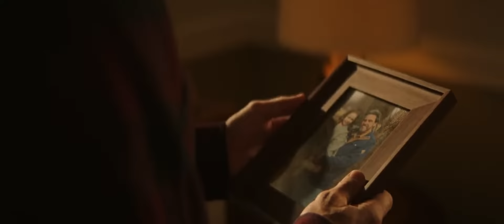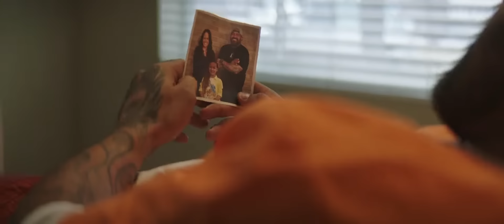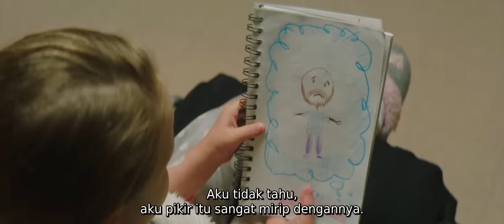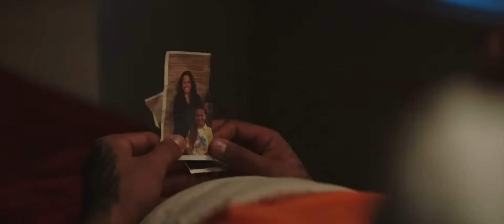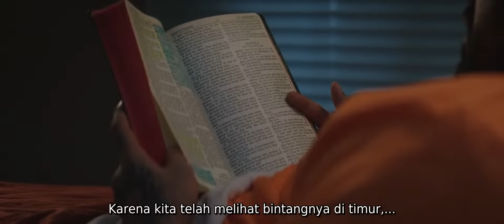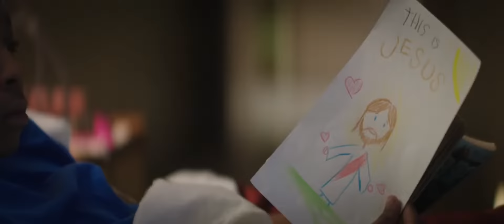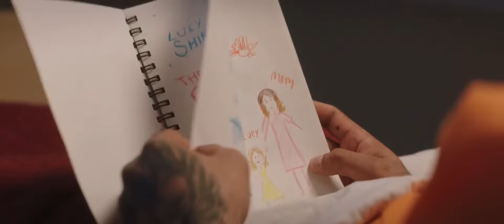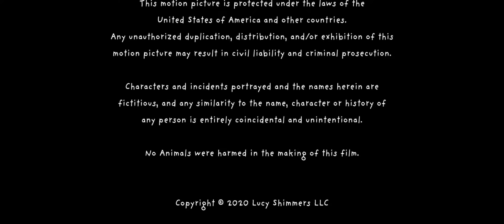Lucy Shimmers and the prince of peace 2020 Sub Indonesia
cerita tentang anak berusia 5 tahun yang bernama Lucy Shimmers,
lucy bermimpi tentang seorang pria (Edgar) sedih yang membutuhkan bantuan.
pria tersebut ternyata seorang napi yang kengidap penyakit gagal ginjal dan membutuhkan tranfusi Ginjal.
sedangkan lucy menderita pemyakit Amonia Akut.
Tuhan memakai lucy untuk membuat pria (edgar) bisa percaya pada Tuhan dan membuat hidupnya lebih baik.
dengan demikian lucy pun memdonorkan ginjalnya untuk edgar.